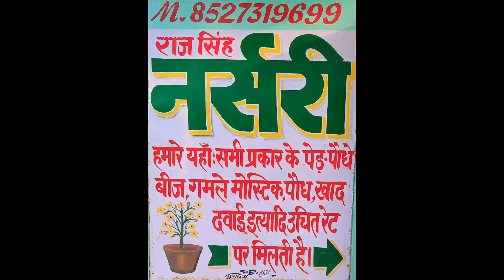जानिए इंग्लिश रोज की देखभाल के बारे में जरूरी जानकारी | English Rose Special | Nursery Tips